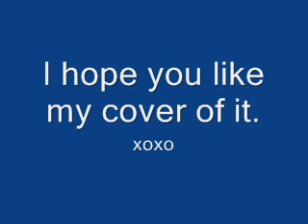Me singing I Miss You by Miley Cyrus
This is me singing I Miss You by Miley Cyrus.

I dedicate this song to my grandpa who passed on September 16, 2008.

I miss him so much... I hope you enjoy my cover. It's not perfect, but please don't hate on me.